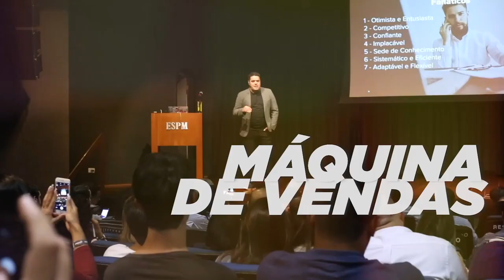Abordagem de Vendas pelo Whatsapp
CUPOM: DEMANDAINFINITA

Falamos como realizar uma boa abordagem de venda pelo WhatsApp.

O WhatsApp se mostrou uma excelente ferramenta de vendas para gerar mais oportunidades e fechar mais negócios.

Mas você sabe como utilizar essa ferramenta a seu favor a ponto de fazer seu prospect não apenas responder sua mensagem, mas ir para uma reunião contigo?

É sobre isso que eu falo nesse vídeo. Fica comigo até o final e me conta nos comentários como está sua abordagem pelo WhatsApp depois da estrutura que eu te mostrei.